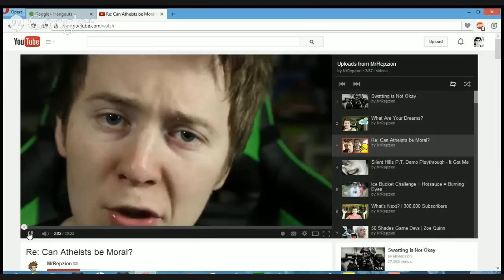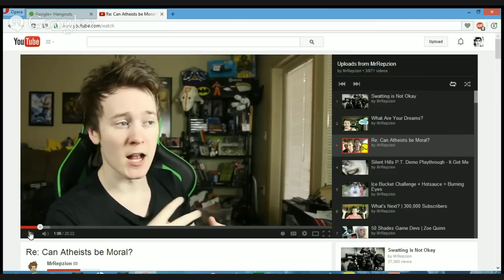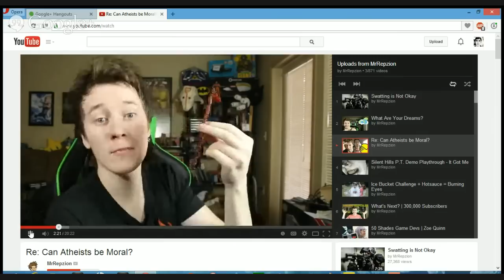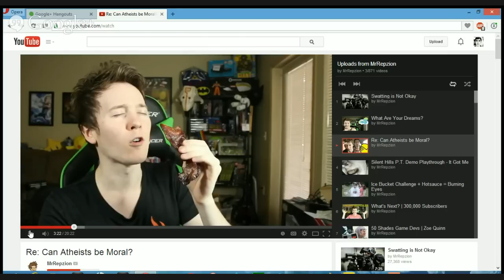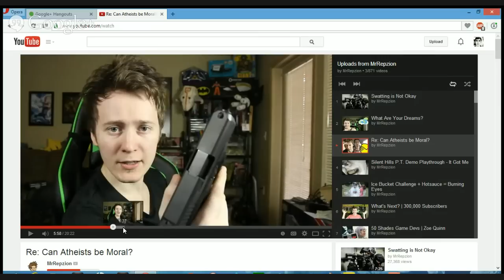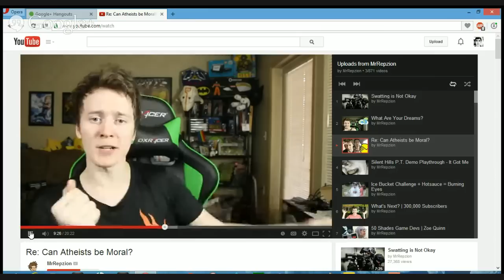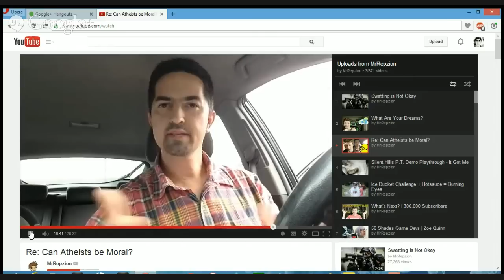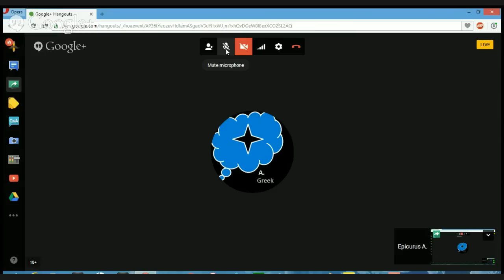Can Atheists be Moral? According to Mr. Repzion, yes and no.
Mr. Repzion fails to address an argument.